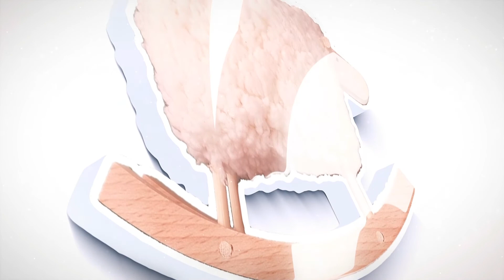grilled chicken and mushroom recipes | roast chicken mushroom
chicken mushroom recipe grill ,I think one of the good and delicious combinations for chicken is a combination of mushrooms and spices. This is one of the easiest combinations for this type of food, which is considered a fast food in addition to being delicious.
At Small Farm, we tried a combination of mushrooms and chicken fillet, which turned out to be an interesting and delicious combination, and we suggest you to try this delicious combination.

Also, if you exercise or have a special diet, I definitely recommend the mushroom grilled chicken
baked chicken breast with mushrooms.

In our small farm we have different animal like dog , sheep , cow , fish and fruit trees.